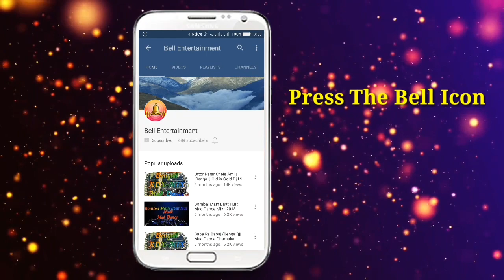Krishna Janmashtami Song || শ্যামেরও বাঁশি বাজে কোন সে ব্রজপুরে l Bolo Sam Sam Bolo Radhe Radhe Nam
Song Name -শ্যামেরও বাঁশি বাজে | Bolo Sam Sam Bolo Radhe Bam
Mode -Janmashtami Special
Video Edit - Bell Entertainment

ONLY PHOTO VIDEO WITH EFFECT
We Hope That This Song Will Entertain You..
Youtube/Bell Entertainment !!! Share the video with your friends and family

About :- ) ‘Bell Entertainment’ is a Entertaining & Musical Channel, Here You Can Watch A new musical video & DJ Videos Everyday..

Special Thanks Form
                                            BELL ENTERTAINMENT™